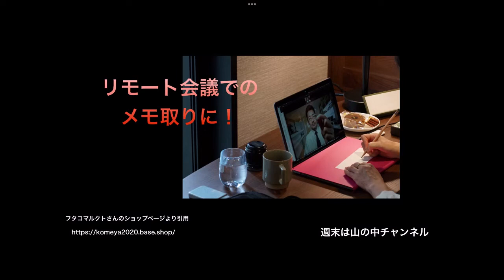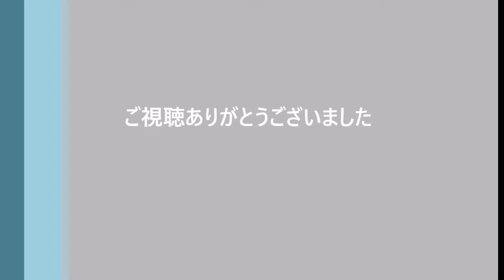使うほどにありがたみを感じるノートPC用キーボードカバー「ノセッティ」の紹介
週末は山の中チャンネルへようこそ！

無くても支障は無いけど、あるとちょっと助かる！？場合によってはかなり助かるという、ちょっと変わったガジェットを紹介します。

今回紹介するのは、ノートPC用キーボードカバー「ノセッティ」
”テレワークを快適に”というキャッチフレーズの魅力に迫ります。

販売元であるフタコマルクトさんの商品販売サイトはこちらです

このチャンネルでは、「登山」に「トレイルランニング」の動画、それらに関わる話題についての動画をはじめ、時々「物事への考え方」や「様々なライフスタイル」「ガジェットの紹介」についてもお話ししています。

どうぞごゆっくりご覧ください。

ブログの方も宜しくお願いいたします。
週末は山の中